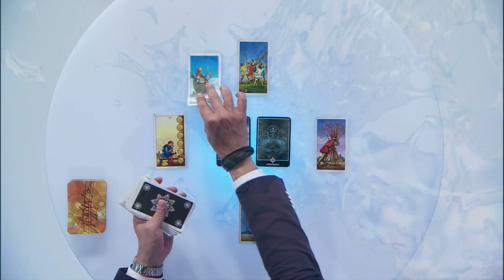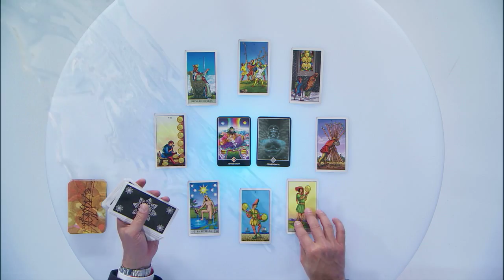Arquitecto de Sueños Escorpio 05/11/2015